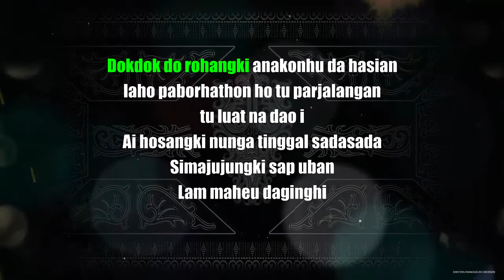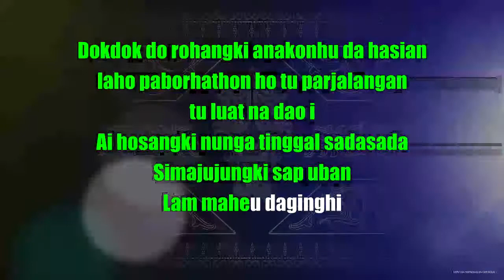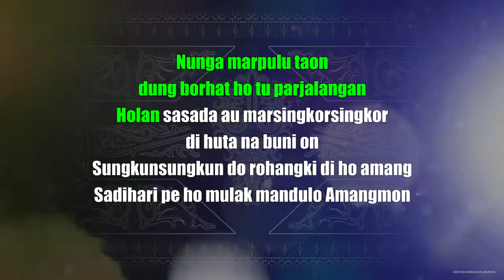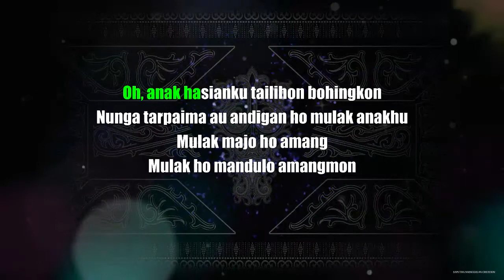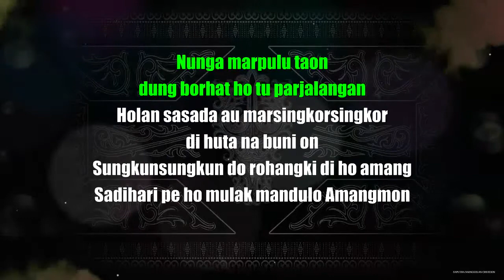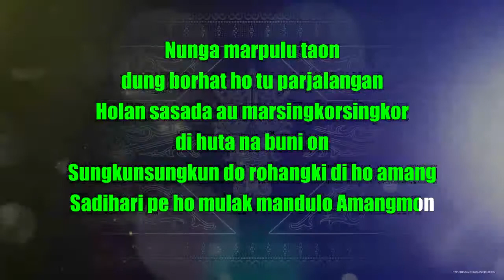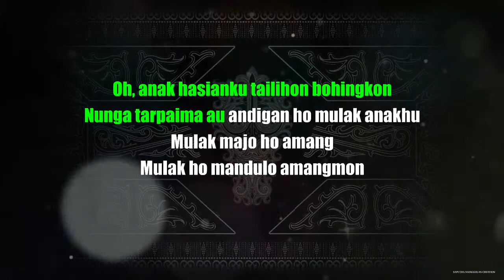Sai Mulak (Karaoke Higher Keys) Century Trio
Aktifkan subtitle/CC untuk menampilkan terjemahan lirik dalam bahasa Indonesia.

Nada dasar Do = E (Higher from Century's keys).

Cipt. Wervin Panggabean

NADA MIDDLE (ORIGINAL), NADA LOWER DAN NADA HIGHER.

Lirik:

[Ooo... parjalang oo...]
[Mulak, mulak ma ho]

Dokdok do rohangki anakonhu da hasian
laho paborhathon ho tu parjalangan tu luat na dao i
Ai hosangki nunga tinggal sadasada
Simajujungki sap uban
Lam maheu daginghi

Nunga marpulu taon dung borhat ho tu parjalangan
Holan sasada au marsingkorsingkor di huta na buni on
Sungkunsungkun do rohangki di ho amang
Sadihari pe ho mulak mandulo Amangmon

[Reffrein]
Mulak majo ho amang
Nunga bot mataniaringki

Sotung sanga suda hosangki di parjalangan ho
Ai ndang haulahan be molo dung marujung ngolungki

Oh, anak hasianku tailihon bohingkon
Nunga tarpaima au andigan ho mulak anakhu

Mulak ho mandulo amangmon

[Musik]

[Reffrein]
Nunga bot mataniaringki

Salam Tampan!